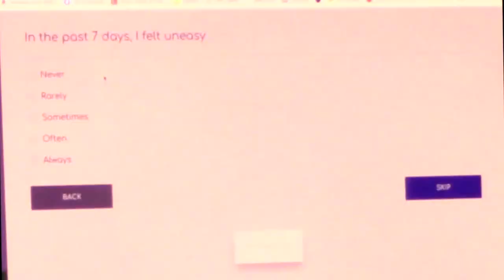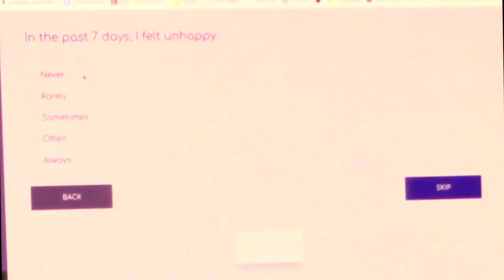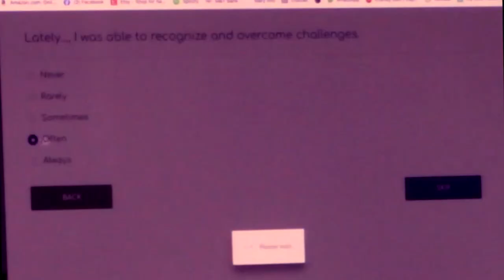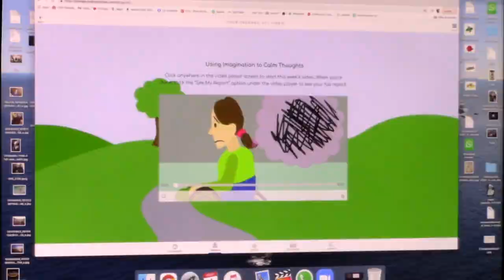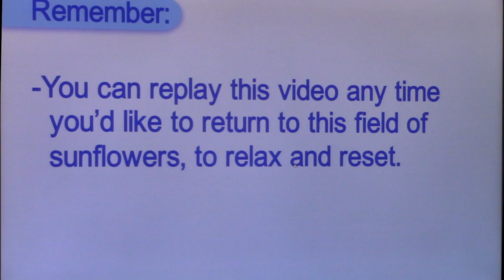Angry Quad State of Mind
This video is about Angry Quad involved in ANOTHER online research study.
This one deals with your emotional state and methods to relax your mind and you well being.